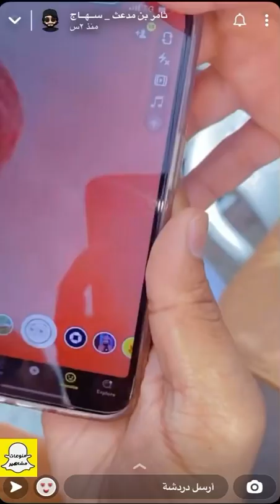تكملة سنابات ثامر العرجاني لاتفوتكم